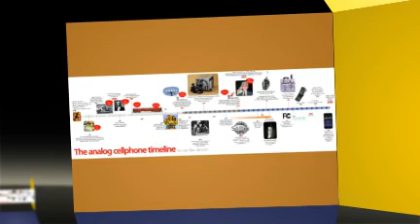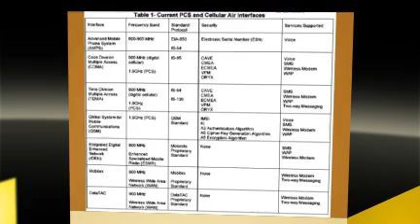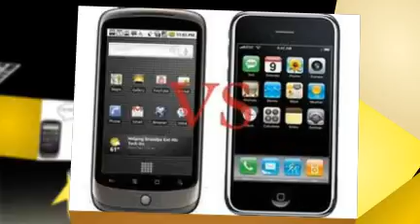Timeline of Cell Phone History